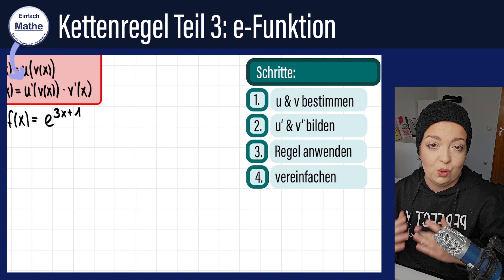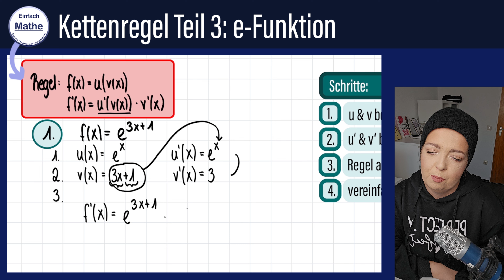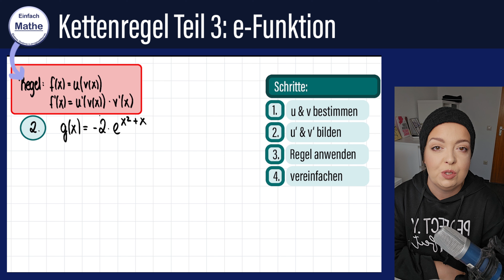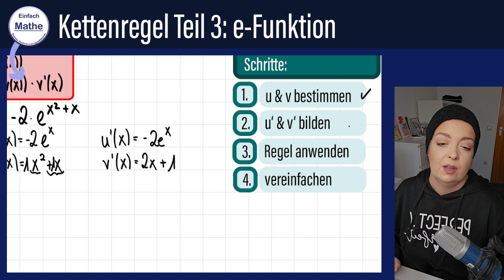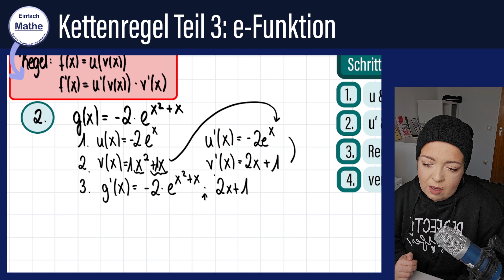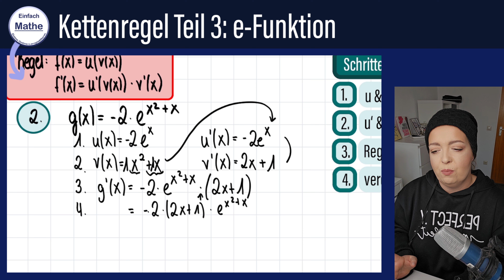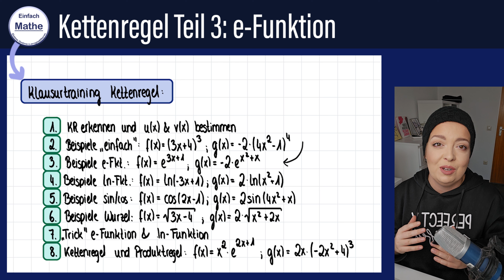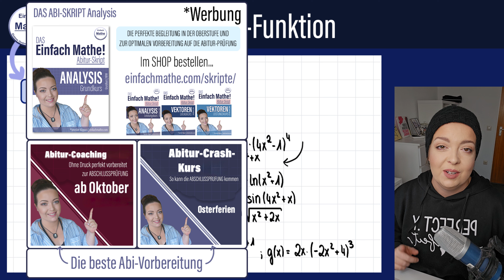Kettenregel lernen: Zwei Beispiele mit e-Funktion Schritt für Schritt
Kettenregel mit e-Funktion – Ableitung leicht gemacht!
In diesem Video lernst du, wie du die Kettenregel zur Ableitungsbestimmung bei e-Funktionen anwendest. Anhand von zwei Beispielen, f(x) = e^(3x+1) und g(x) = -2e^(x^2+x), zeige ich dir Schritt für Schritt, wie du die innere und äußere Funktion erkennst und die Kettenregel sicher anwendest. Egal ob für die Schule, das Studium oder zur Auffrischung – dieses Video hilft dir, die Kettenregel zu meistern!

Kapitelübersicht:
00:00 Einführung
00:29 Beispiel 1: Ableitung von f(x) = e^(3x+1)
04:28 Beispiel 2: Ableitung von g(x) = -2e^(x^2+x)
08:58 Zusammenfassung und Tipps

Hast du Fragen? Schreib sie gerne in die Kommentare! 😊

(*) Werbung für Kurse, Skripte und Co.